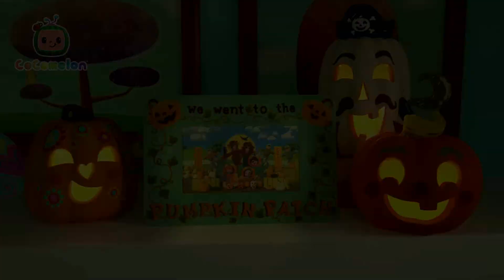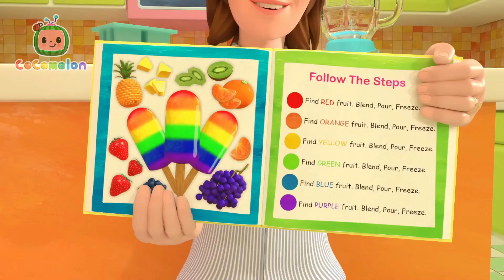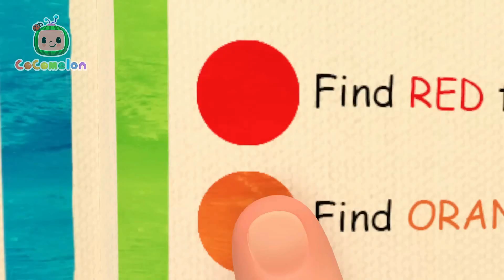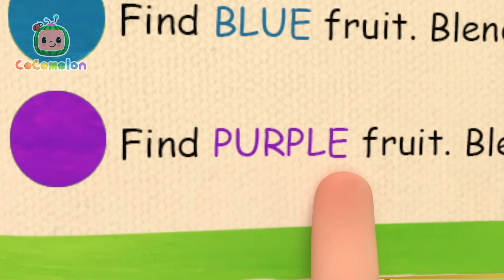Halloween CostuHalloween Costume Song + Wheels on the Bus Halloween + MORE CoComelon Nursery Rhymes